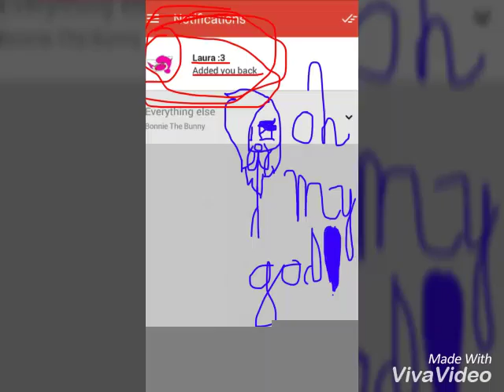Laura :3's gonna end me!!!! -ramdom-